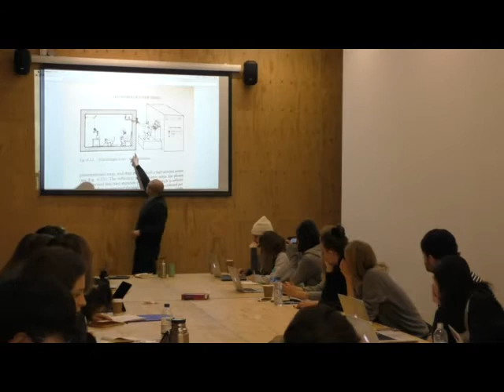Karen Barad Meeting the Universe HalfWay part 1 - 25 January 2017